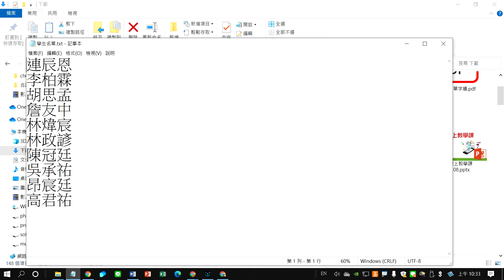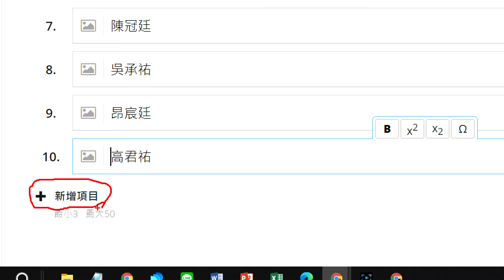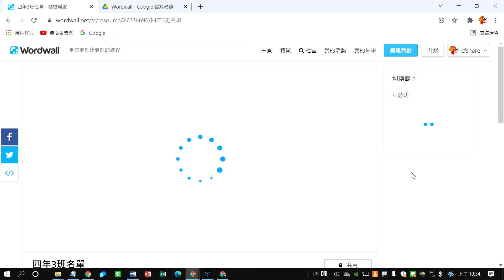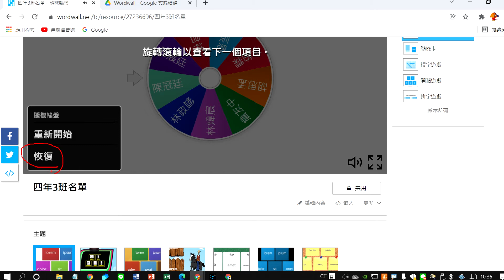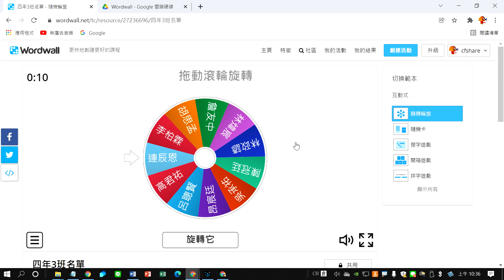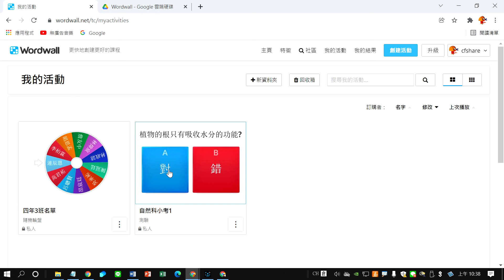Wordwall 06 隨機輪盤點名抽籤